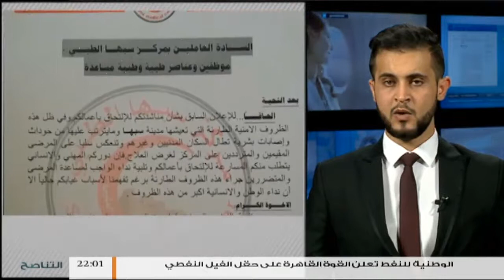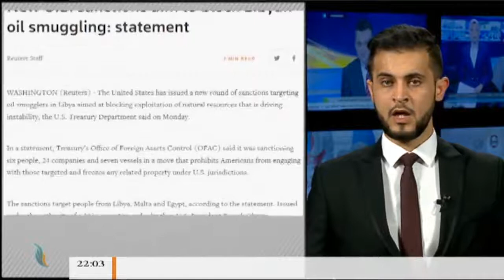موجز أخبار الساعة 10 مساءً | 26 - 02 - 2018